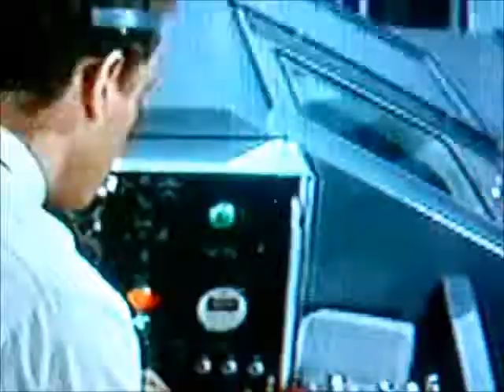Stephen Boyd and Raquel Welch